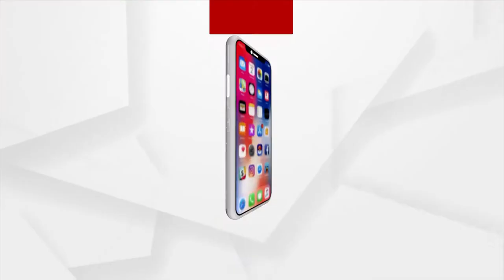ବିଜେପି ପକ୍ଷରୁ ବ୍ଲକ୍ ଏବଂ ଉପଜିଲ୍ଲାପାଳ ଅଫିସ ଘେରାଉ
ମୟୂରଭଞ୍ଜ ଜିଲ୍ଲା ରାଇରଙ୍ଗପୁରରେ ଆବାସ ଯୋଜନା ଦୁର୍ନୀତି ଏବଂ ବିଦ୍ୟୁତ ସମସ୍ୟାକୁ ନେଇ ବିଜେପି ପକ୍ଷରୁ ବ୍ଲକ୍ ଏବଂ ଉପଜିଲ୍ଲାପାଳ ଅଫିସ ଘେରାଉ  ।